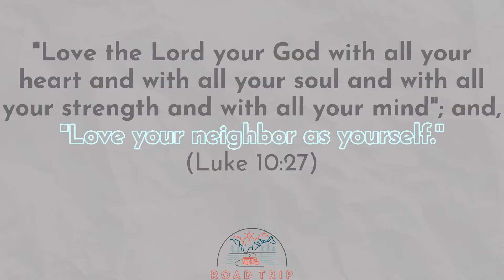We obey God by worshipping God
This week join teacher Amber and teacher Trisha as they worship God by producing a super cool song. And join us as we look at the third and fourth commandments.
Check us out on Instagram @ eastsidekidsyyc